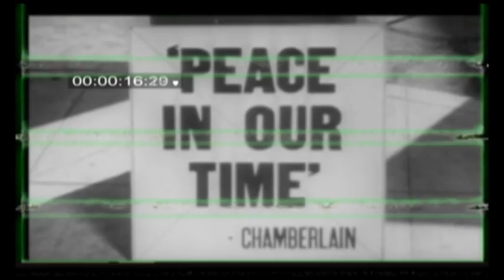Tooth & Claw RISE OF THE NAZIS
Weston vs Hitler, it's a Tooth & Claw Cage Match!